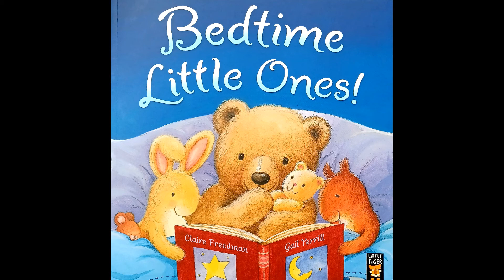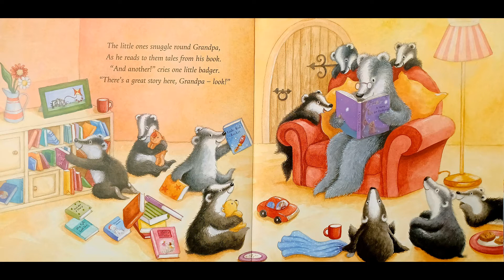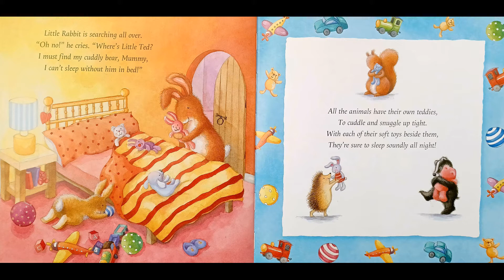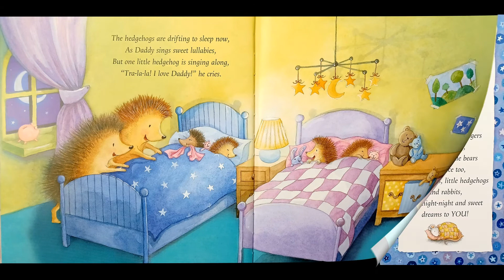Bedtime Little Ones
Join the sleepy friends as they settle down for bed. Share the sweet lullabies and spot the little squirrel who`s hiding from her mummy, the little rabbit who can`t find his teddy, and the little mouse who`s fallen asleep in her cheese!